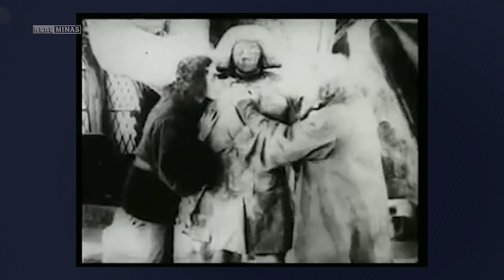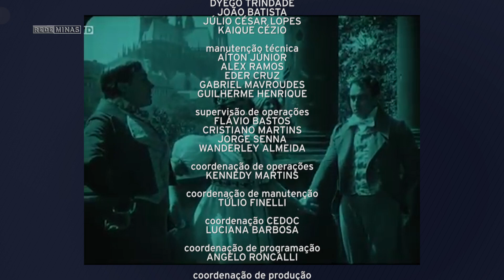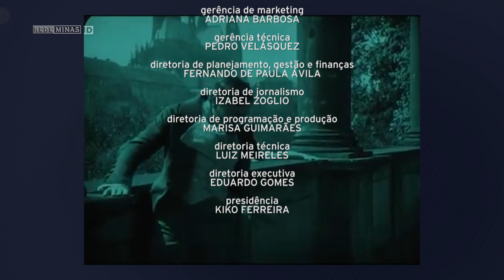TE04EP04 EXPRESSIONISMO ALEMÃO | Cinematógrafo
O Expressionismo Alemão teve o seu auge na década de 1920 e se caracteriza pela distorção de cenários e personagens. Entenda um pouco mais desse movimento no nosso episódio 04!

Conversas com especialistas, quadros com críticas, curiosidades sobre o cinema, perfis de cineastas e uma agenda sobre o que de melhor acontece no mundo da sétima arte.